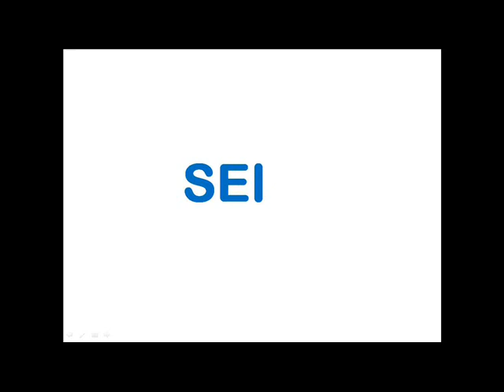Learning Basque: numbers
0 hutsa
1 bat
2 bi
3 hiru
4 lau
5 bost
6 sei
7 zazpi
8 zortzi
9 bederatzi
10 hamar
If you have any request any question, doubt or anything to say or share tell me!
if you are interested in learning Basque, Euskera, Euskara, Vasco, for free, ask for the videos you want me to make.
Thaks!
Learn Basque online for free!